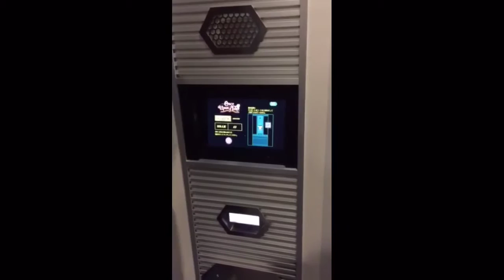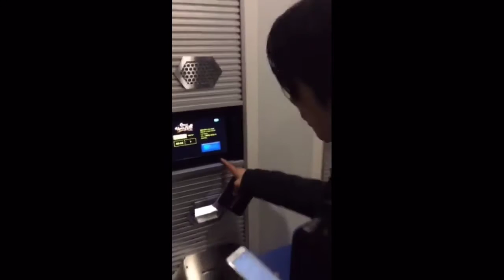お一人様でワンスアポンアタイムを抽選してみた結果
先にインしてた友人がすでに抽選済みだった為お一人様で抽選にチャレンジ
モバイルでワンス抽選しようとしたもののすでに締切！

モバイルの方が抽選の締切早いんですね。

抽選場ですぐワンスの抽選しようとしたところ
時間がしばらく空かないと抽選できないとのことで
一度引っかかったもののその結果。。。！？